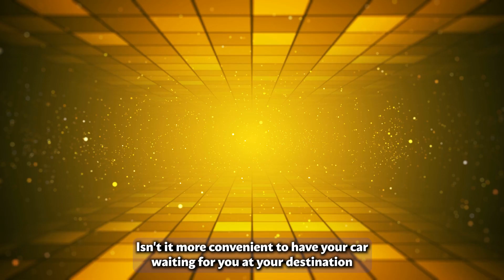Car Shipping In Port of Seward | AK Vehicle Shipping | Port of Seward Car Transport Services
Don't miss out on the inside scoop on Port of Seward Car shipping companies - read our blog post now!

When it comes to car shipping to the port of Seward, Alaska, A1 Auto Transport is a reputable and reliable company that provides efficient and secure transportation services for vehicles.

A1 Auto Transport offers a variety of shipping options to suit your specific needs. Whether you prefer open transport for standard vehicles or enclosed transport for high-value or delicate cars, they have the flexibility to accommodate your preferences. Their experienced team will work closely with you to determine the best shipping method for your vehicle.

Shipping to the port of Seward in Alaska requires special expertise and knowledge of the region's unique challenges. A1 Auto Transport has extensive experience in shipping vehicles to and from Alaska and is well-equipped to handle the logistics of transporting your car to the port of Seward.

Safety is a top priority for A1 Auto Transport. They understand the value of your vehicle and take every precaution to ensure its protection during transit. Their carriers are equipped with advanced tracking systems and follow strict safety protocols, giving you peace of mind knowing that your vehicle is in safe hands.

In conclusion, A1 Auto Transport is a reliable and customer-focused company for car shipping to the port of Seward, Alaska. With their range of shipping options, emphasis on safety, exceptional customer service, and expertise in shipping to Alaska, they are the ideal choice for your vehicle transportation needs. Trust A1 Auto Transport to handle your car shipping requirements with professionalism and care, ensuring your vehicle's safe and timely arrival at the port of Seward, Alaska.